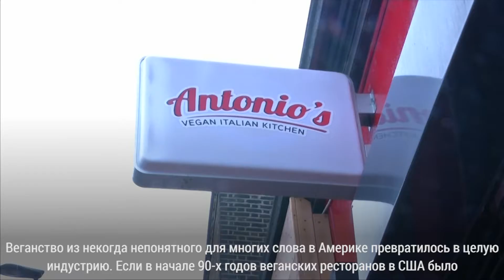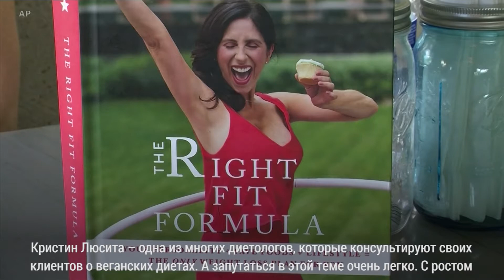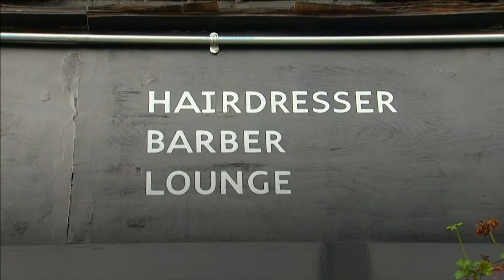Почему веганство – главный тренд 2019 года?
Издания «Форбс» и «Экономист» провозгласили 2019 год «годом веганства». Сколько вреда и пользы можно получить от растительного питания – выясняла Карина Бафраджян